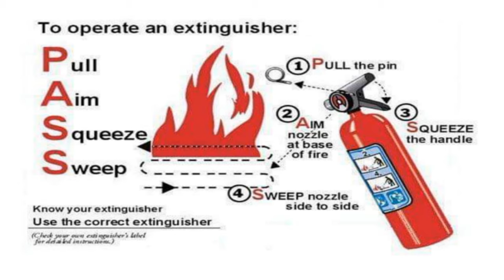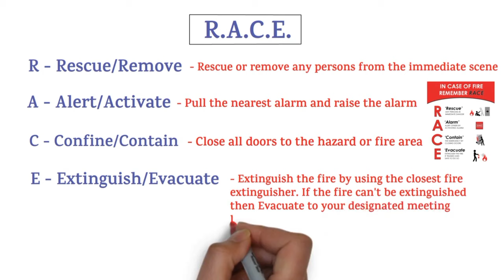PASS Vs RACE || How To Use A Fire Extinguisher by PASS Method || In Case of Fire Remember "RACE"